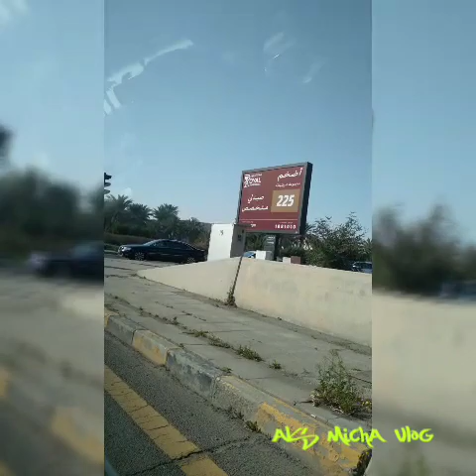ROAD TRIP MEE AND SISTAH||OFW KUWAIT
enjoy mode with my SISTAH sa labas Pasyal
 pag may time.